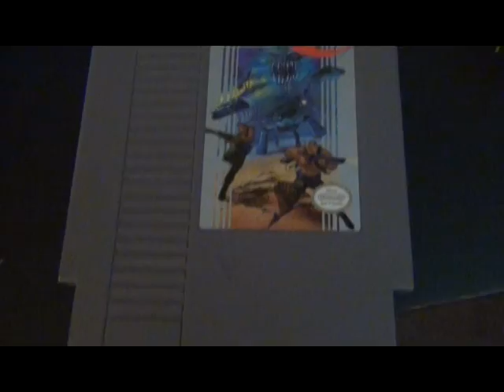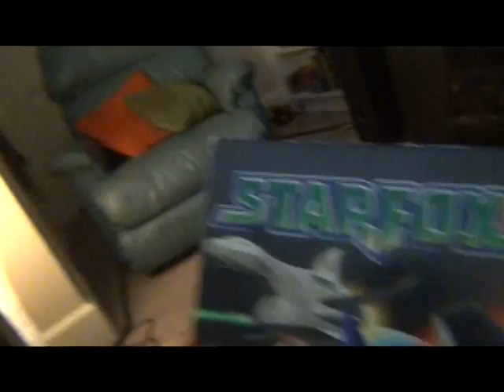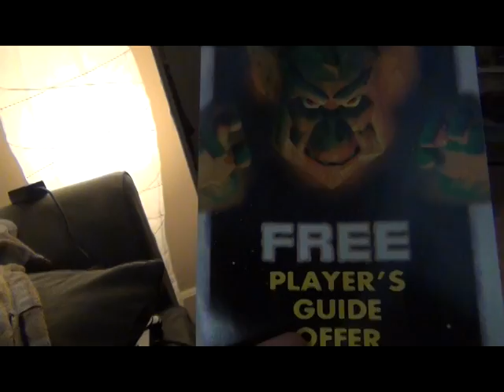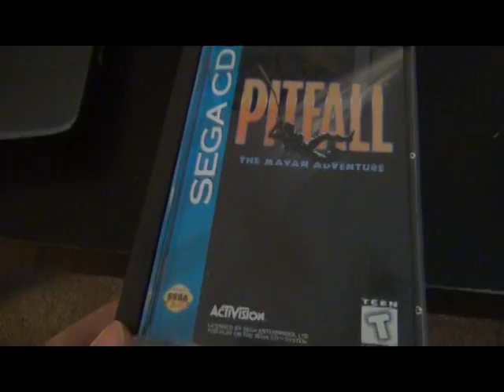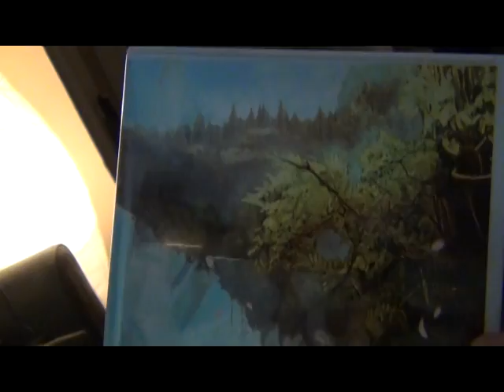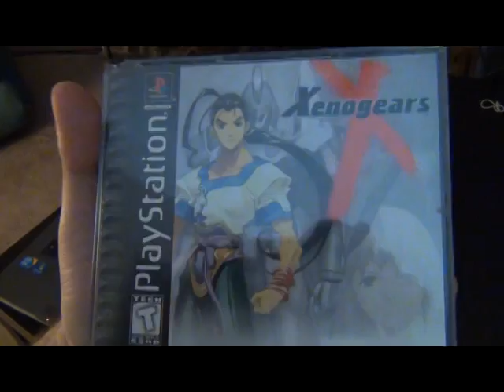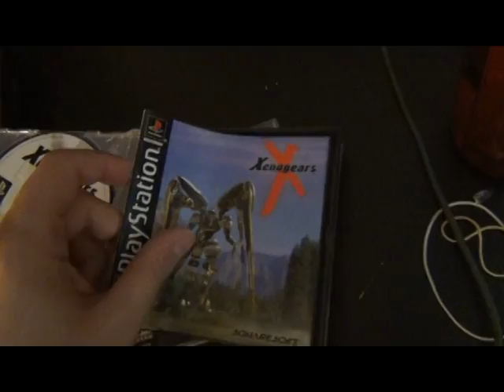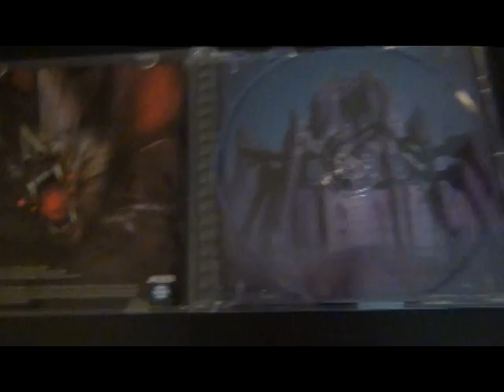What Did Miketendo Get? Episode 4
Quick update about the show "Dude You Haven't Played This Game?!" and showing off some of the games I've bought for the past few months.

Song in the background is owned by Rare Ltd. I am not the creator of the track, it is from the Roller Coaster level in DKC2.